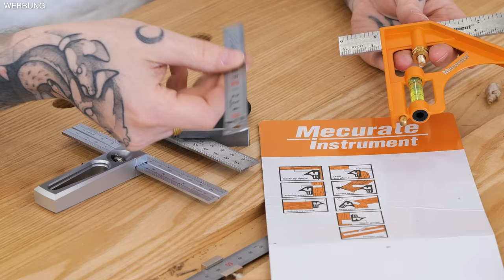KOMBIWINKEL für 10 Euro, 50 Euro oder 240 Euro? SPOILER: der TEUERSTE ist Schrott! | Jonas Winkler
Wie viel Geld muss ich für einen Kombiwinkel bzw Präzisionswinkel ausgeben, damit er als Werkzeug zu empfehlen ist? Genau das habe ich für euch, anhand von drei Winkeln im Wert von 10 bis 240 Euro, getestet.

Diese drei Winkel teste ich im Video:
*Mecurate Kombiwinkel
*Starrett Kombiwinkel